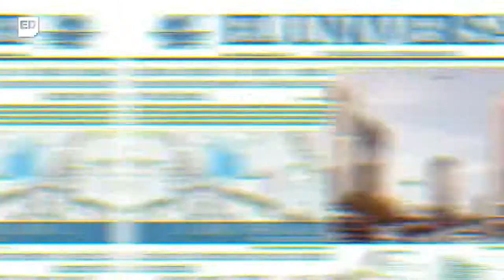7mo Concurso Arquitectura - 2017